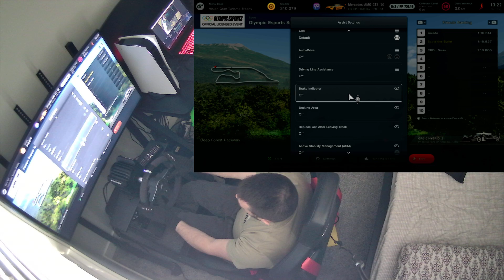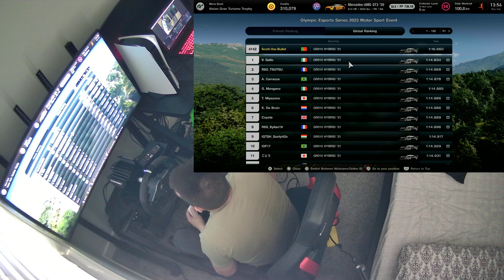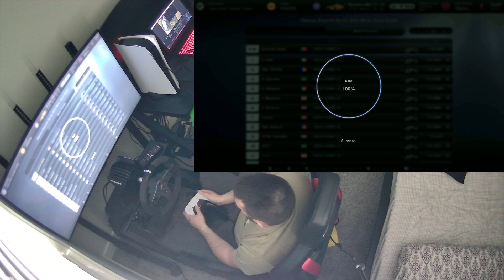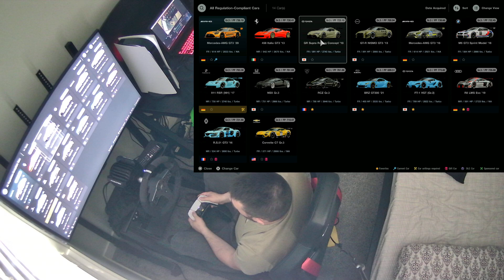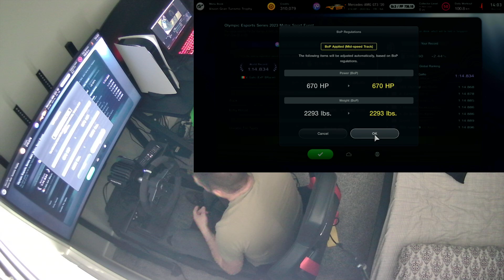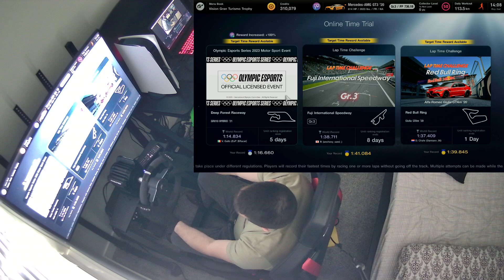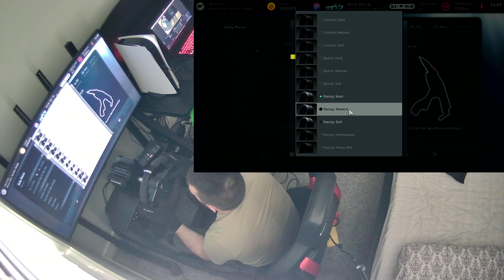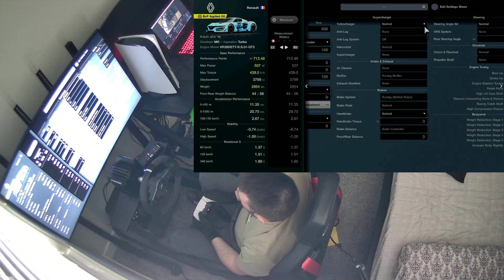SO HARD Sports Series GR10 and then Qualifying laps for Daily races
Today I tried my best to get into the top 1.5% of lap times for the Sports Series with the GR10. But I was unsuccessful. However I have made it to the top 2.44% which is good enough in my opinion. I then did some qualifying laps for the new Daily Races B and C and got some good times on those.

•Title: GT7 - PS5
•Wheelbase: Fanatec DD PRO
•Pedals: Fanatec V3 Pedals
•Seat: Next Level Racing GT TRACK